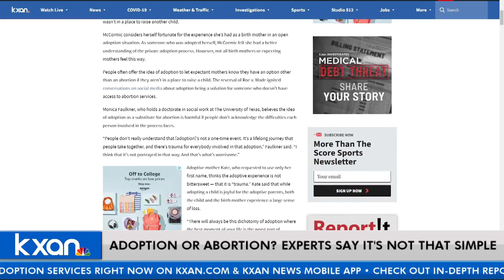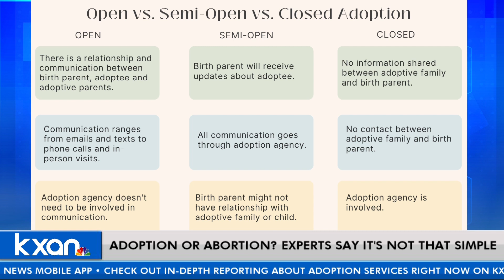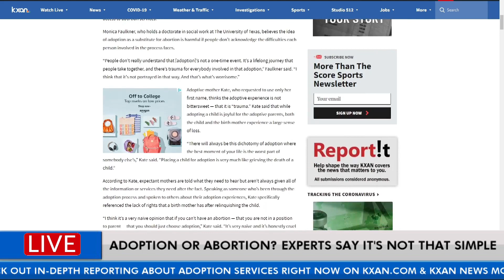Adoption or abortion? Q&A about why experts say it's not that simple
After the Supreme Court struck down Roe v. Wade, some lawmakers and others suggested adoption as a solution for someone who does not have access to abortion services. However, families and experts say challenges may arise for people seeing that option. KXAN's digital anchor Will DuPree talked to news intern Julianna Washburn about what her reporting on this topic uncovered.